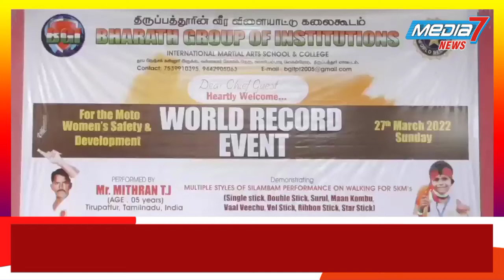5 வயது சிறுவனின் நோபல் உலக சாதனை நிகழ்வு...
திருப்பத்தூரில் 5 வயது சிறுவன் நான்கு கிலோமீட்டர் வரை சிலம்பம் சுற்றி வோல்ட்  நோபல் புக் ஆப் ரெக்கார்ட்ஸ் புத்தகத்தில்  இடம்பெற்று உலக சாதனை பெற்றார்.*

திருப்பத்தூரில் புகழ்பெற்ற பாரத் குரூப் ஆப் இன்ஸ்டிடியூஷன் வீர விளையாட்டு கலைக்கூடம் சார்பில் மாஸ்டர் கதிரவன் தலைமையில் திருப்பத்தூர் மாவட்டம் திருப்பத்தூர் காந்தி பேட்டை பகுதியைச் சேர்ந்த  தமிழ் இனியன் ஜனனி தம்பதியினரின்  5 வயது மகன் மித்ரன்  என்பவர் தனது ஒன்றரை  வயதில் இருந்து சிலம்பம் பயிற்சி எடுத்து வருகிறார்.

இந்நிலையில் இன்று திருப்பத்தூர் மாவட்ட ஆயுதப்படை காவல் மைதானத்தில் இருந்து திருப்பத்தூர் வீட்டு வசதி வாரியம் பகுதியில் உள்ள காந்தி சிலை வரை சுமார் நான்கு கிலோ மீட்டர் தூரத்திற்கு ஒரு மணி நேரம் மூன்று நிமிடத்தில்  சிலம்பம், ஸ்டார், மான் கொம்பு, வாள், ஈட்டி,உள்ளிட்ட  பல்வேறு கலை உபகரணங்களை பயன்படுத்தி  சாதனை செய்தார்.

இந்த நிலையில் உலகம் முழுவதும் 18 நாடுகளில் இயங்கி வரும் நோபல் உலக சாதனை தனியார் நிறுவனம் மூலம் பரிசு வழங்க பயிற்சி பள்ளியின் சார்பில் ஏற்பாடு செய்தனர்.

அதன் பேரில் சென்னையில் இருந்து நோபல் வேர்ல்ட் ரெக்கார்ட்ஸ் எனும் பெயரில் இயங்கும் தனியார் குழு திருப்பத்தூரில் இயங்கும் பாரத் குரூப் ஆப் இன்ஸ்டிடியூஷனில் 5வயது சிறுவன் மித்ரனின்   திறமையை பதிவு செய்தனர்.

மேலும் இவரை ஊக்குவிக்கும் விதமாக தனியார் நிறுவனம் 5 வயதிற்கு உட்பட்ட சிறுவர் பிரிவில் தொடர்ந்து ஒரு மணி நேரம் மூன்று நிமிடத்தில் சிலம்பம் உள்ளிட்ட பல்வேறு கலை உபகரணங்களை சுற்றி உலக அளவில் சாதனை படைத்து இருப்பதாக  வேர்ல்டு புக் ஆப் ரெக்கார்ட்ஸ் புத்தகத்தில் பதிவு செய்து உலக சாதனை பெற்றதாக சான்றிதழ் வழங்கி பாராட்டினார்.

மேலும் மித்ரன் ஆசிஸ் வேர்ல்டு ரெக்கார்டு, இந்தியன் புக் ஆஃ ரெக்கார்டு உள்ளிட்ட சுமார் 30க்கும் மேற்பட்ட சாதனைகள் படைத்த இவர்  5 வயதில்  ஒரு மணி நேரம் மூன்று நிமிடத்தில் சிலம்பம் சுற்றி நோபல் வேர்ல்ட் ரெக்கார்ட்ஸ் சோதனை செய்து இருப்பது   தமிழ்நாட்டில் இதுவே முதல்முறை எனவும் இக்குழு தெரிவித்தனர்.

இதனைத் தொடர்ந்து மேலும் தொடர் பயிற்சியின் மூலமாக உலக அளவில் சிலம்பத்தில்  சாதனை படைக்க இருப்பதாகவும் தமிழக அரசு இவரை கவனத்திற் கொண்டு அவருக்கு தகுந்த அங்கீகாரத்தை வழங்க வேண்டும் என்றும் அவரது பெற்றோர்கள் கேட்டுக் கொண்டனர்.